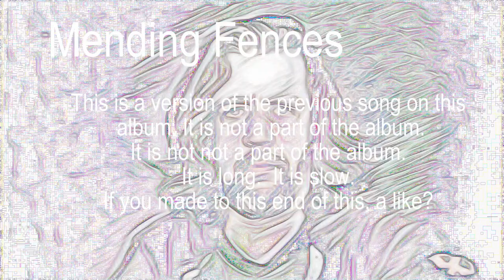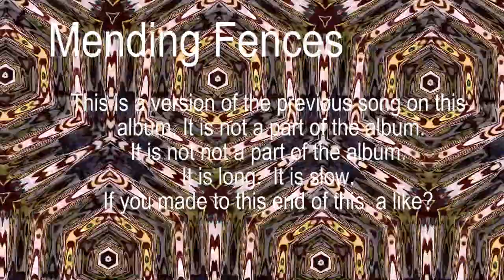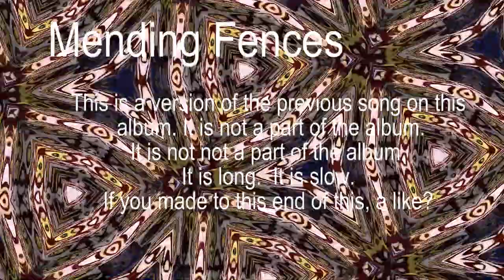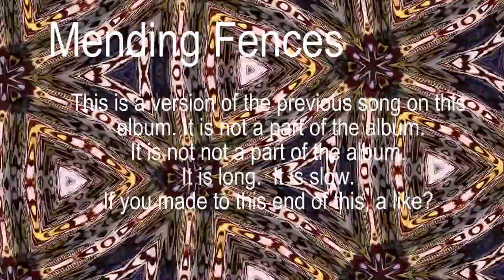Mending Fences SNR - Autonomous Head Canon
Track 4ish? Slowing and reverbing. Creative Commons.  I am pretty sure that I am not doing this right. But, I find the pitch shift oddly contemplative.